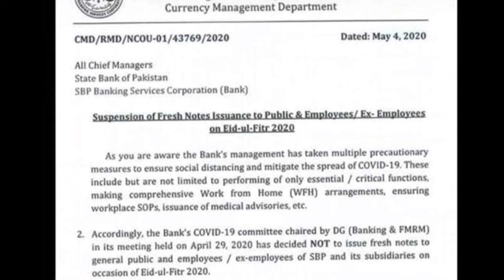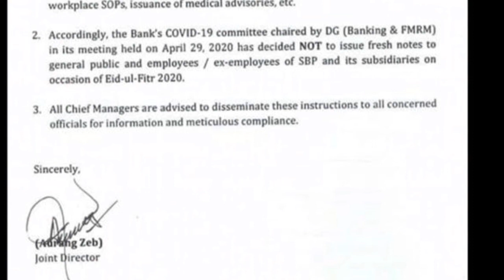New Currency Note On Eid State Bank Of Pakistan Big Decision | notification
No New / Fresh Currency Notes on Eid-ul-Fitr 2020 Due to Covid-19May 4, 2020 ·

State Bank of Pakistan, SBP Banking Services Corporation (Bank) Currency Management Department has issued Notification on 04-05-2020 in connection with No New / Fresh Currency Notes on Eid-ul-Fitr 2020 Due to Spread of Covid-19 in the country. The details of not to issue new currency notes 2020 on the occasion of Eid-ul-Fitr are as under: No New / Fresh Currency Notes on Eid-ul-Fitr 2020 As you are aware the Bank’s management has taken multiple precautionary measures to ensure social distancing and mitigate the spread of COVID-19. These include but are not limited to performing of only essential/critical functions, making comprehensive work from Home (WFH) arrangements, ensuring workplace SOPs, issuance of medical advisories,  etc.

Accordingly, the Bank’s COVID-19 committee chaired by DG (Banking & FMRM) in its meeting held on April 29, 20200 has decided NOT to issue fresh notes to general Public and employees / ex-employees of SBP and its subsidiaries on the occasion of Eid-ul-Fitr 2020.All Chief Managers the SCB advises disseminating these instructions to all concerned officials for information and meticulous compliance.
No New Currency Notes on EID | Breaking News,
Bol news,
State Bank of Pakistan Will Not Issue Fresh Currency Notes on Eid ul Fitr 2020 | SBP Notification,How to get fresh currency notes for Eid-ul-Fitr 2020 | New Notes on Eid | State Bank Issuance Fresh|